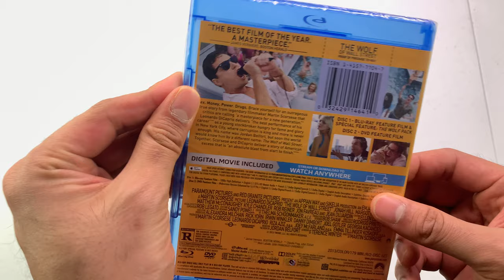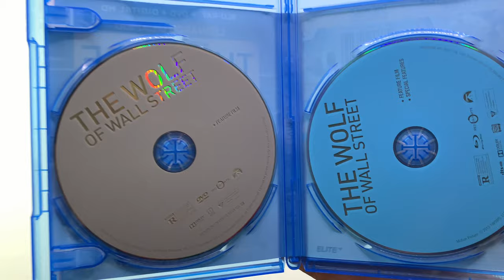Wolf of Wall Street Bluray DVD and Digital Code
This is the Wolf of Wall Street digital code is in the video take it! expires March 2021=D Enjoy and stay safe!